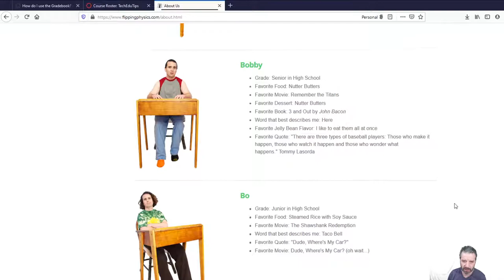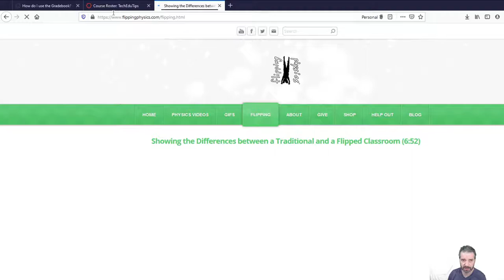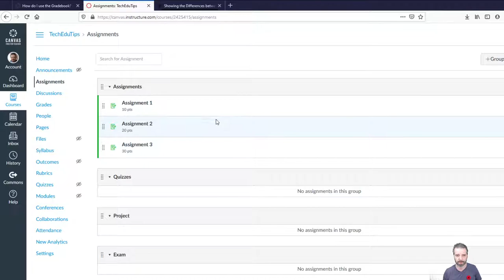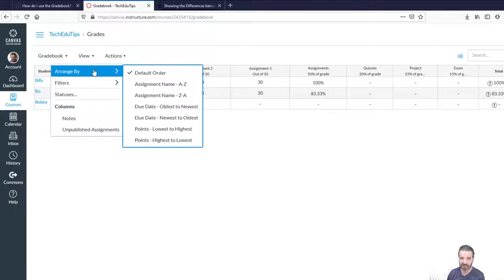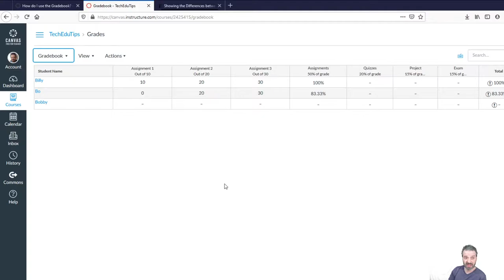TechEduTips - GradeBook Básico de Canvas LMS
GradeBook Básico de Canvas LMS. Tal vez parte de una serie.